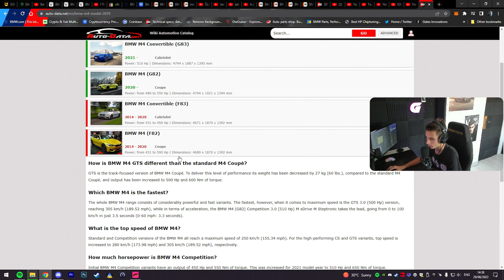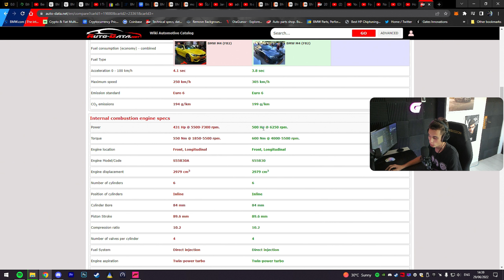KONČNO SEM DOBIL M4 GTS!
Uporabi kodo Gtehnic v item shopu!
o0o
Sledite me tudi na:
o0o